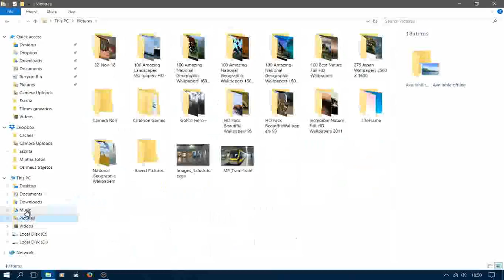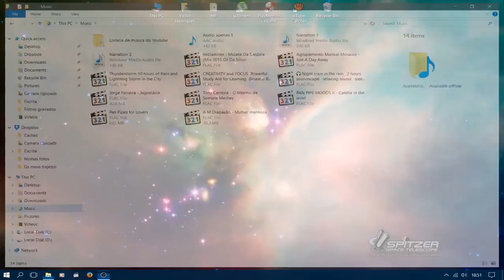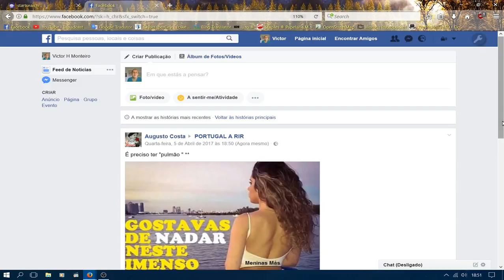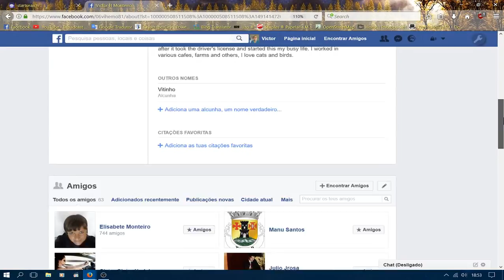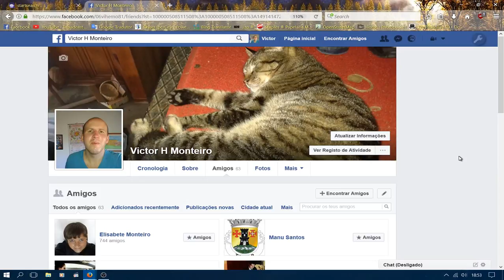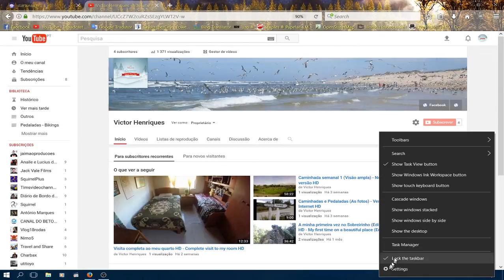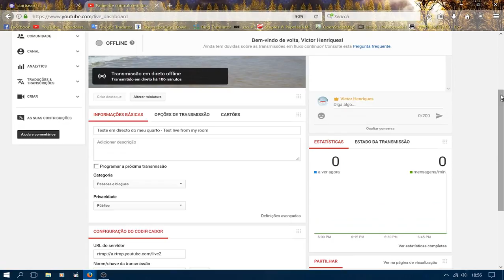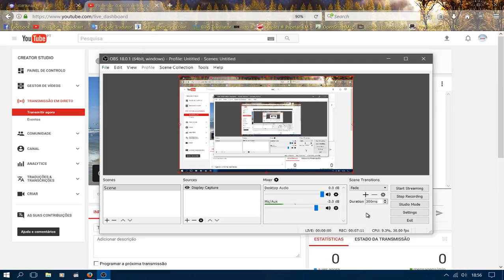OBS Studio teste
Um pequeno teste, a este programa de captura de ecrã, desculpem a qualidade de som, mas é o que há!